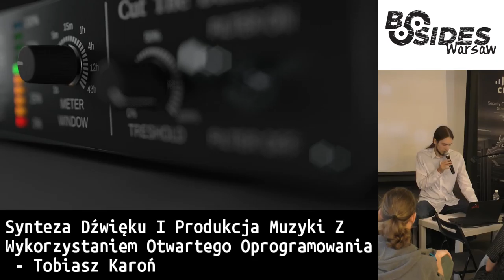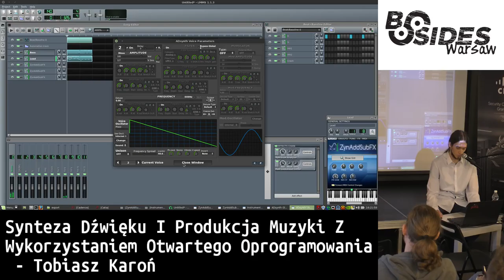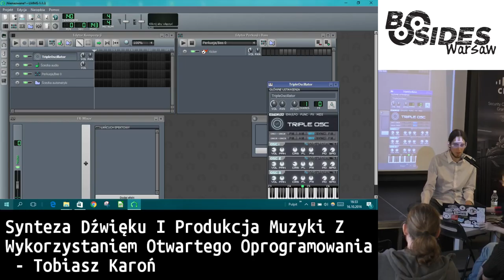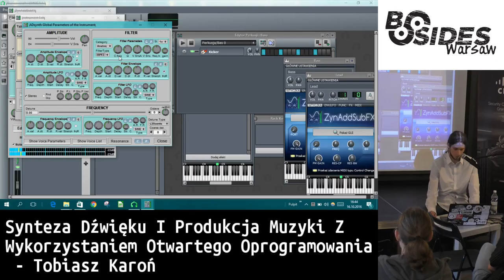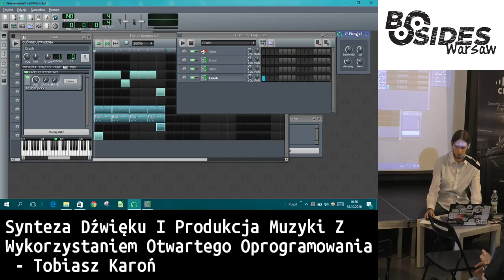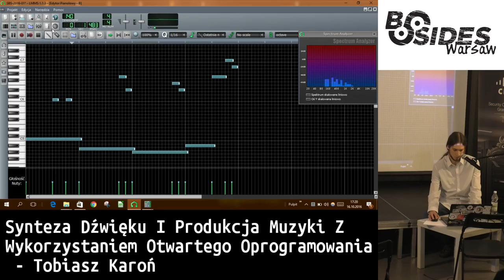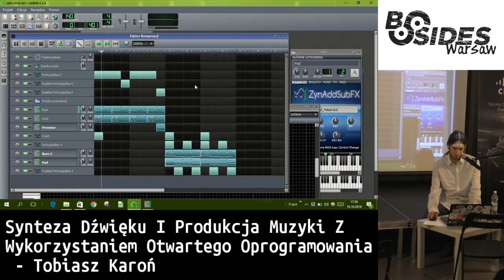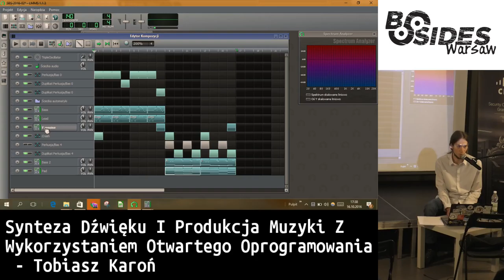Synteza dźwięku i produkcja muzyki z wykorzystaniem otwartego oprogramowania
Autor: Tobiasz Karoń